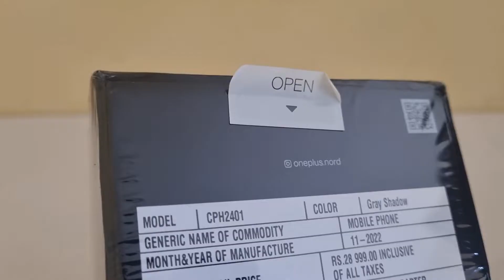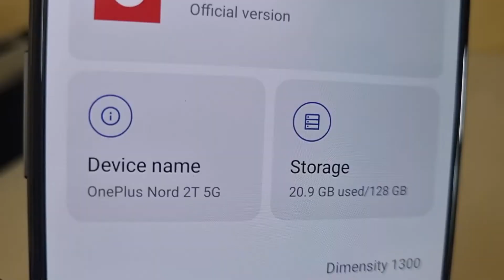OnePlus Nord 2T 5G | Unboxing | 2023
DISPLAY
Type : AMOLED, 90Hz, HDR10+
Resolution : 1080 x 2400 pixels
Protection : Corning Gorilla Glass 5

MAIN CAMERA
Triple : 50 MP, 8 MP (ultrawide), 2 MP (depth)
Features : Dual-LED flash, HDR, panorama
Video : 4K, 1080p

SELFIE CAMERA
Single : 32 MP, Features : Auto HDR,  Video :  1080p

MEMORY
Internal : 128GB 8GB RAM, 256GB 12GB RAM, UFS 3.1